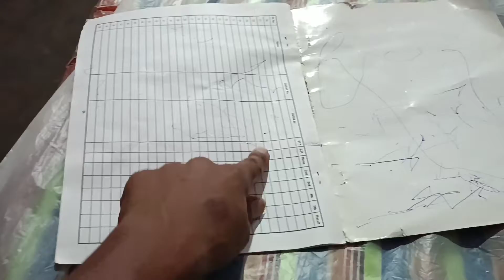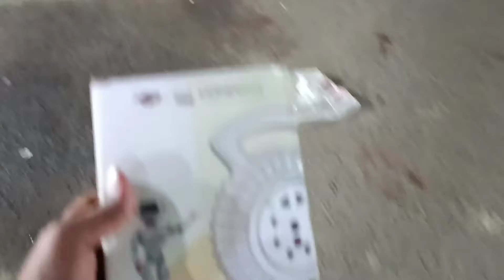First Time इतना मेंहगा सब्जी खाया||Tiles worker👷 Daily Lifestyle vlogs🤳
tiles worker vlogs
Labour work vlogs
Lifestyle vlogs
family vlogs
Daily vlogs
Worker👷 lifestyle vlogs